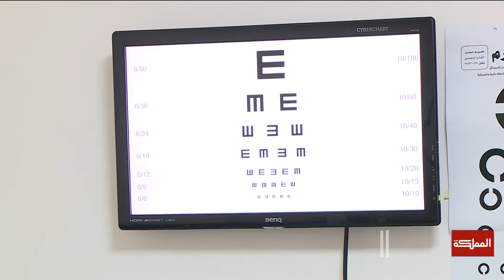الجمعية الأردنية للعون الطبي للفلسطينيين تطلق حملة مكافحة العمى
للمرة الثانية بتاريخه... صقور الأردن للشباب يبلغ كأس العالم ويضرب اليوم موعدا مع المنتخب الأسترالي في الدور نصف النهائي من بطولة كأس آسيا